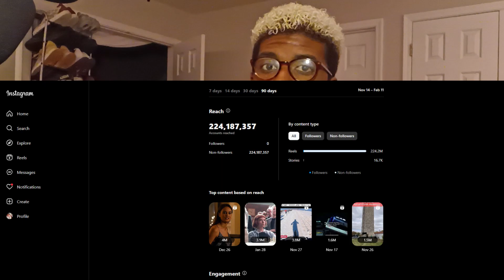"TAYLOR SWIFT IS TURNING THE NFL INTO A REALITY SHOW" 🤬😤 | HITTING 200MIL, SUPERBOWL LVII 😭...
In this video, H2Code reacts to the superbowlliv ,taylorswift , & speacks on his future documentary 😲 hope you guys enjoy🙏🏾.

Partners:
Cinch Use Code (H2Code)
Rogue Energy Use Code (H2Code): shorturl.at/eiGJZ

*Note Please do not buy anything on this list unless you can afford it there are cheaper options available but this is just the things I use.

My Hard Drive